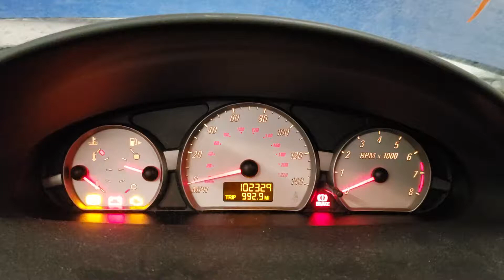FOR SALE - 19A0137 - 2004 Saturn Ion - 2.0L